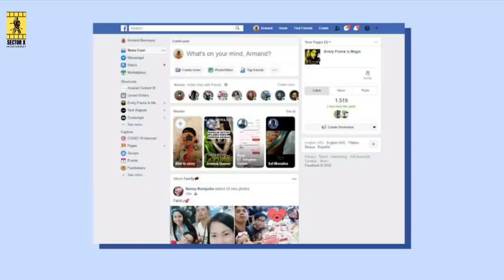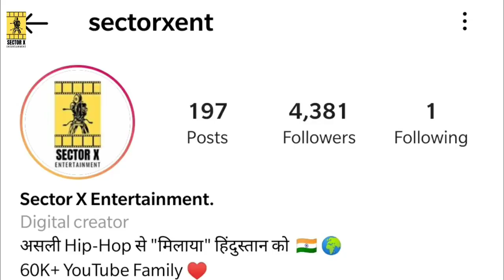YNW Melly Life Story in Hindi (LATEST) | Hip Hop कहानी Ep. #47 | YNW FULL BIOGRAPHY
Ynw melly Hindi Biography.

Do support and share our channel with your Hip Hop Friends .